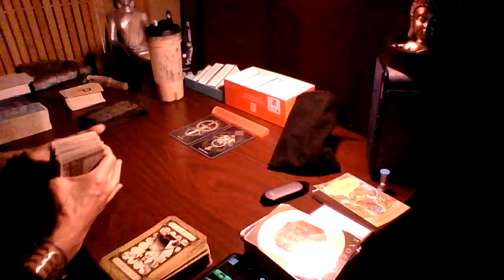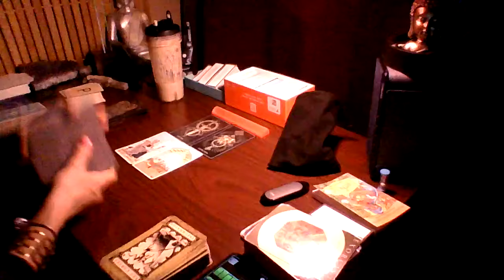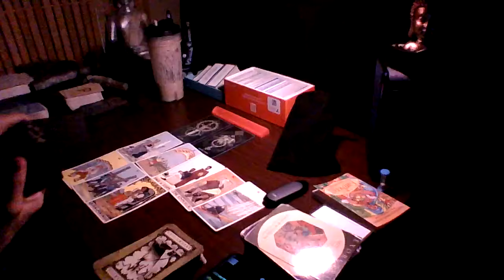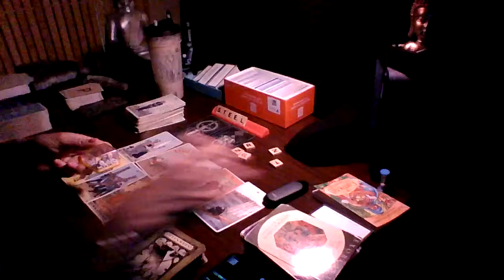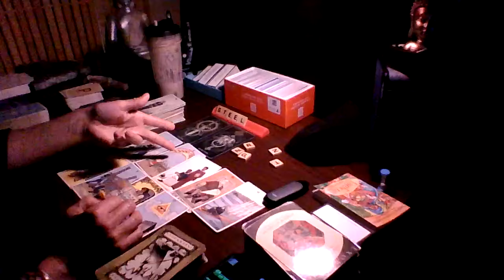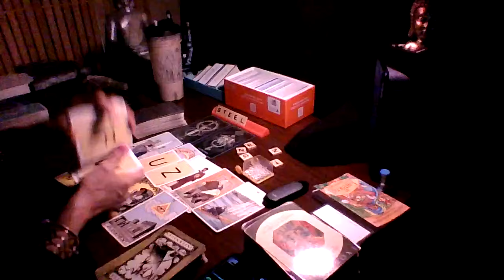In order for the punishment to come you have to...